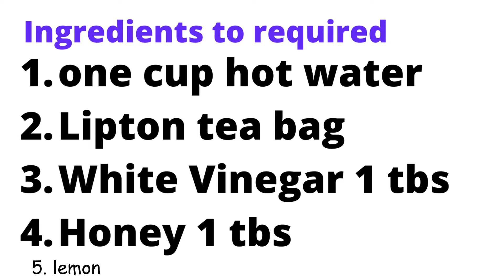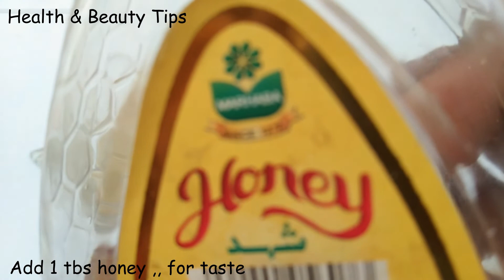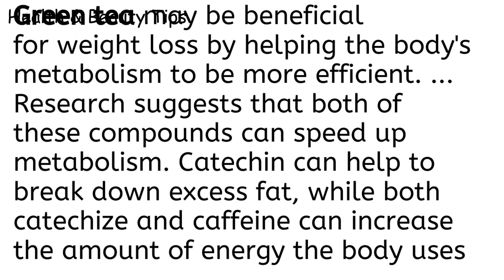Weight loss in 10 days Without Exercise- How To Lose Weight - Fat Burning Drink - Fat Cutter Drink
According to this study, adding 1 or 2 tablespoons of apple cider vinegar to your diet can help you lose weight. It can also reduce your body fat percentage, make you lose belly fat, and decrease your blood triglycerides. This is one of a few human studies that have investigated vinegar's effects on weight loss.

Green tea may be beneficial for weight loss by helping the body's metabolism to be more efficient. ... Research suggests that both of these compounds can speed up metabolism. Catechin can help to break down excess fat, while both catechize and caffeine can increase the amount of energy the body uses
Music information!